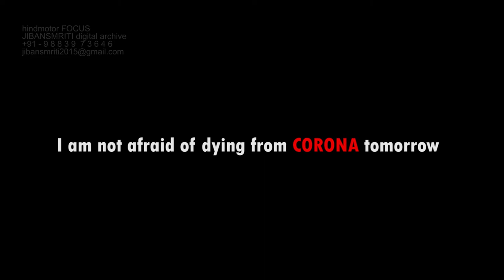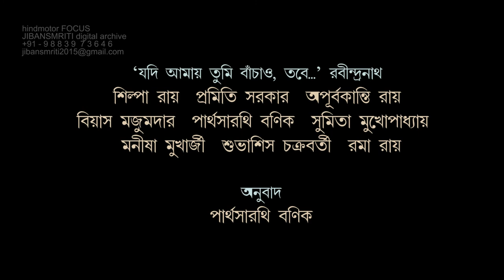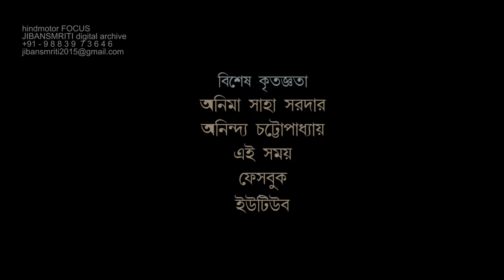COVID 19_short film_GHARE BAIRE_home & beyond by Arindam Saha Sardar 13 April 2020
Covid 19 has put you and me in a fix. Still, our life in quarantine is spent in the cosiness of our homes. But, what about the others who are without sanitizers, without food and without home?
Arindam Saha Sardar's short film HOME AND BEYOND takes us to those hapless people who are left in the lurch.